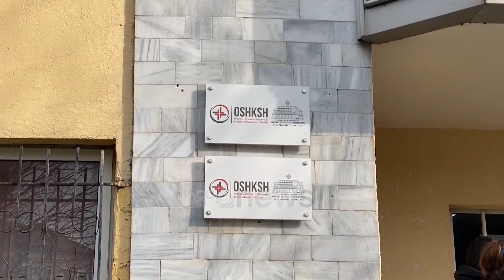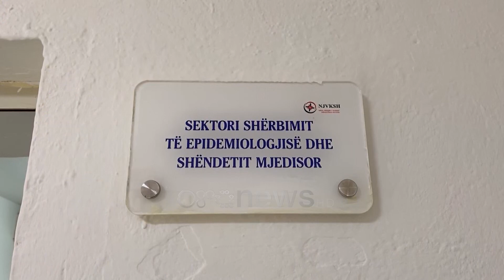Shkodër/ Bombë “dhuratë” drejtores së PS, tritolvënësi me motor, ekspozivi në qese kroasani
Mbetet ende pa autor dhe motiv atentati i dështuar me lëndë plasëse ndaj Suida Kukës, drejtore e Operatorit të Kujdesit Shëndetësor në Shkodër. Tritolvënësi sipas pamjeve të kamerave të sigurisë, u afrua me motor dhe vendosi pakon bombë në gomën e parë të mjetit luksos të zyrtares vendore të parkuar para institucionit që drejton.

Ekspertët e policisë e Prokurorisë së Shkodrës, po punojnë për të identifikuar autorin, që sipas pamjeve është një i ri, por kamerat e sigurisë në zonë mësohet se nuk ofrojnë pamje të qartë

Qëllimi i vendosjes së eksplozivit mbetet ende mister.

Hetuesit nuk i ka ndihmuar as dëshmia e zyrtares.

Suida Kuka, në dëshminë e parë mësohet se ka deklaruar se nuk ka konflikte me asnjë person, dhe nuk ka marrë më parë kërcënime. Ndaj hetimi mësohet se është shtrirë në disa pista, mes të cilave nuk përjashtohen as ato për shkak të detyrës.

Ishte rreth 200 gram eksploziv i lidhur me mekanizëm shpërthimi dhe i mbështjellë me një letër kruasani.

Bombën e zbuloi vete zyrtarja para se të hipte në makinë pas orarit zyrtar të punës.

Ajo ngriti alarmin tek policia lokale, ndërsa 2 orë e 30 minuta më pas  (28 qershor 2022) ekspertët kryen shpërthimin e komanduar.

Suida Kuka më herët ka mbajtur pozicionin e drejtores së Njësisë Vendore të Kujdesit Shëndetësor në Shkodër dhe në muajin maj ishte emëruar drejtore e Operatorit të Kujdesit Shëndetësor për veriun.